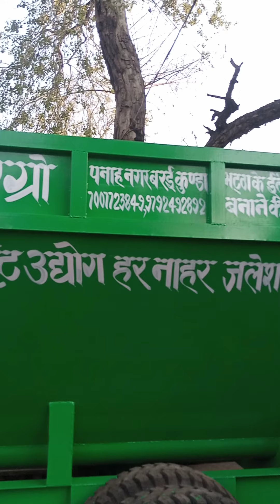gara banne ki masin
gara banne ki masi
n